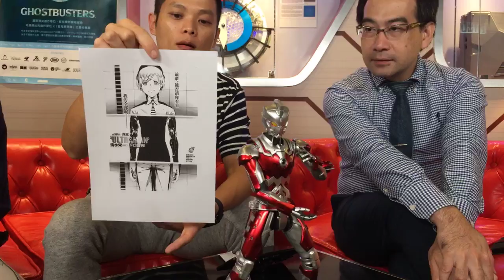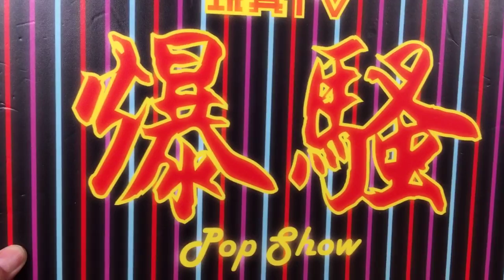「原型畢露」Threezero ULTRAMAN 1/6 ACE SUIT (Anime Version) Protopreview TOYSTV